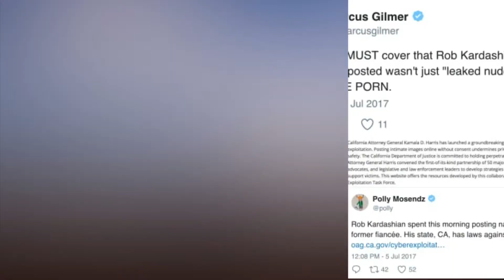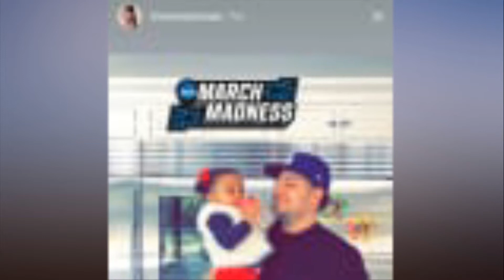Blac Chyna Rob Kardashian Is a Deadbeat Dad!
As you're no doubt aware, Americans celebrated Father's Day over the weekend, but while most dads were pretending to love their new Spongebob neckties and dreaming of charcoal barbecued feasts, Rob Kardashian was ...

 ... Well, come to think of it, we don't really know where Rob was, and neither does his baby mama, Blac Chyna.

 Apparently, Rob did not  spend any time with his daughter, Dream Kardashian, on Sunday.

 Worse, it